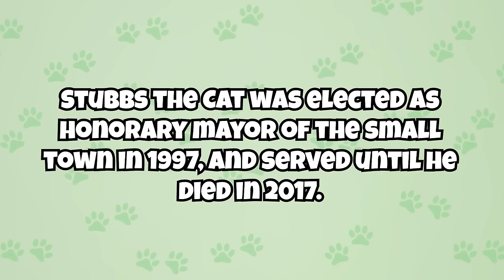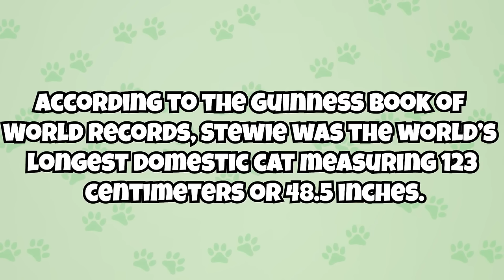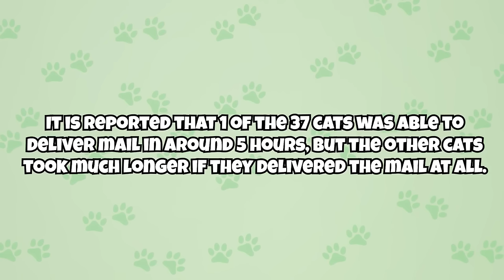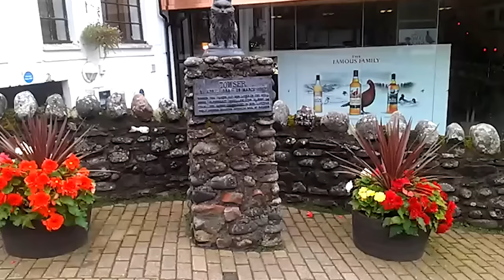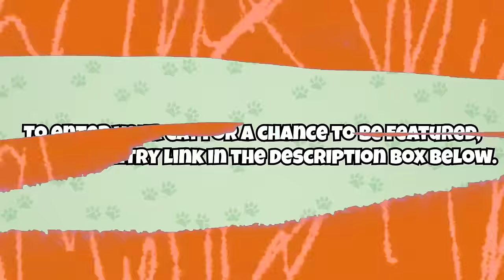10 Minutes of Fun & Useless Cat Facts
As cat lovers, we just can’t get enough facts about our feline friends. However, not all the cat facts out there are particularly useful. But, that doesn’t make them any less interesting or fascinating!

CHAPTERS

Intro: 00:05
Facts 1-6: 00:25
Facts 7-11: 03:11
Facts 13-17: 06:21
Cat of the Week: 09:54
Outro: 10:22

ABOUT US

SOURCES

SONGS

Main: "Cats Like Us” by The Best Ofs